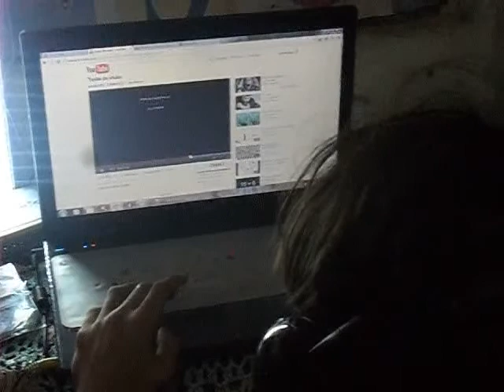O SUSTO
eu joao paulo dando susto no meu irmao mais novo samuel